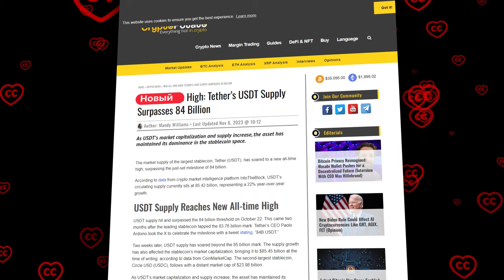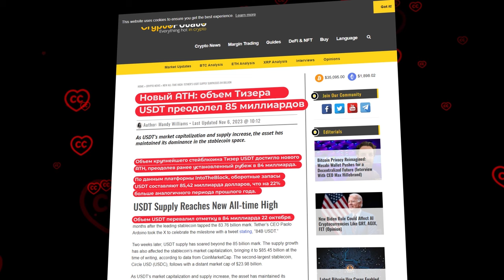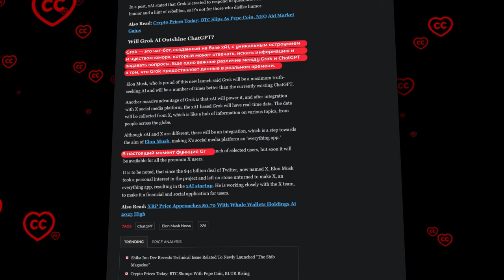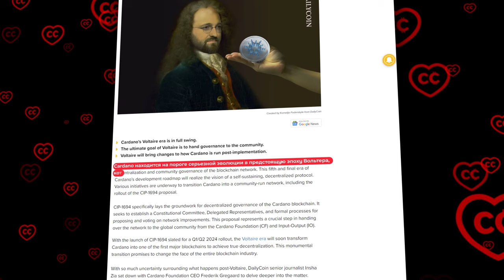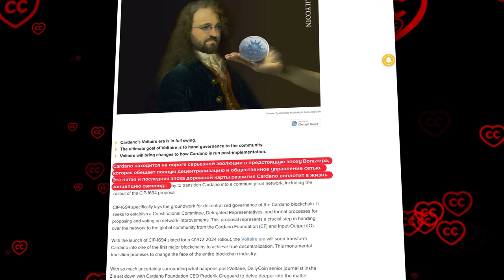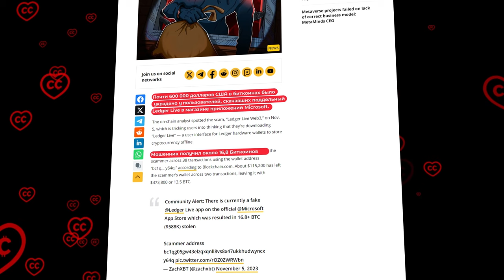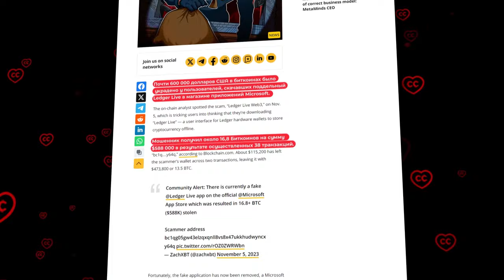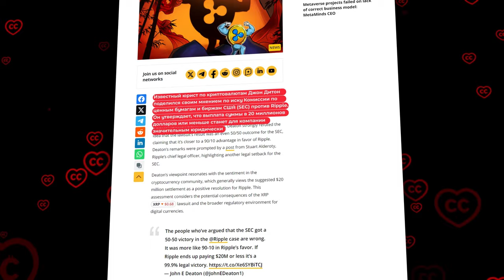Криптовалюта - на Пороге Революции.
📈 ЛУЧШИЕ БИРЖИ:
Gate (БОНУС до 10000 USDT на объем!!)

BTC: 1JcJgpSHbrRwgnvLeteXNfNXxLgpDuxyMP
ETH: 0xC8b0CF755bec8155D371676D77A579D7E15fd7eD
DASH: XuhZGGGezSEqnDq5ETBkiMc4ARfS6UxQAi
LTC: LfGpGJjkcrgZV12VNnQdEx79uHgeHSS8oG